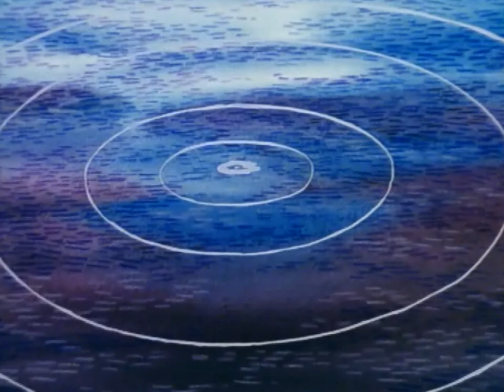🐟 Aquatic Moomin 🐬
~ syviä fiiliksiä & merellisiä tunnelmia ~

😌  rentoutumisvideo  💤

En omista mitään (oikeuksia videossa käytettyyn videomateriaaliin ja kappaleeseen).

Moomin characters/Bulls,

TV Tokyo & Telecable Benelux

...whateverest